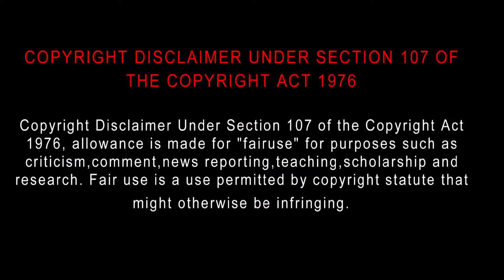The Covid Killer (2021) Movie Review in Tamil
The Covid Killer (2021) Movie Review Tamil | The Covid Killer Tamil Review | The Covid Killer Tamil Review | Bliss Cinemas